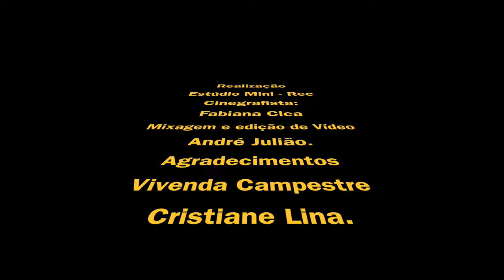TV Julião - Neto Sales - Cabocla.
Artista agrestino de Vertentes - PE, Neto Sales passeia por poesias, melodias e harmonias de uma forma solta ao vento com uma força de um F5, uma das maiores tempestade tropicais e artística.